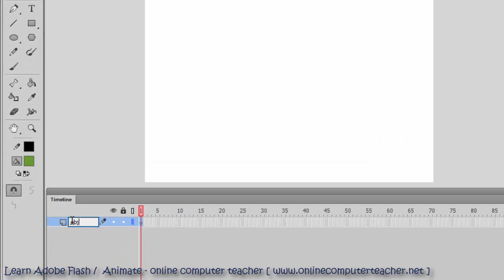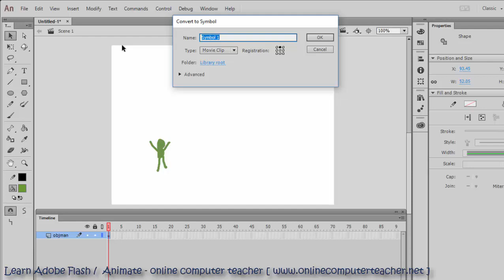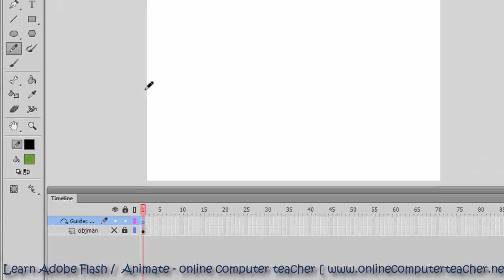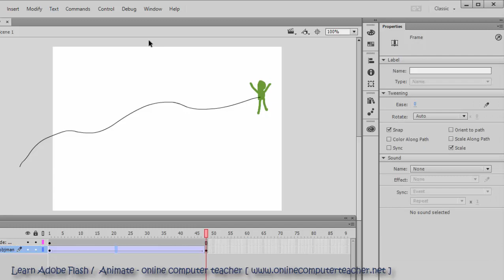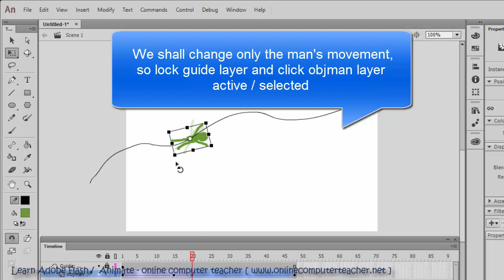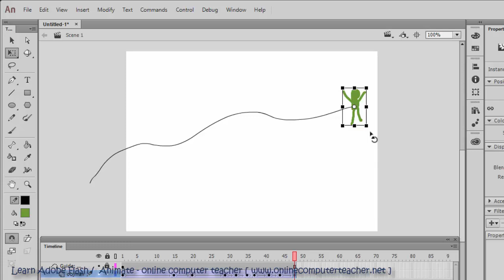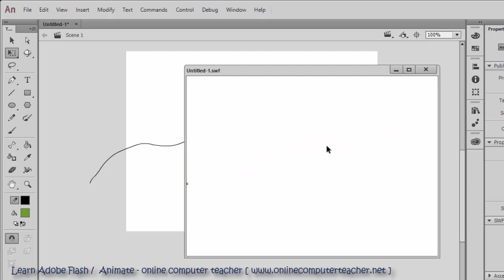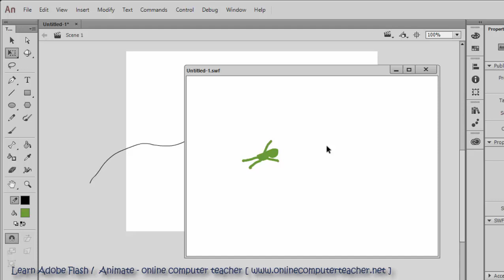Adobe Animate tutorial -how to move a car, object along a path -Online Computer Teacher .Net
Adobe Animate CC tutorial on how to move an object or car along a path. To learn Adobe Flash professional 2D Animation

In this tutorial you will also learn - how to add classic motion guide in Adobe Animate CC or Adobe Flash pro.

This free Adobe Animate CC tutorial made by Online Animate CC tutor
Bikram Choudhury, Kolkata India